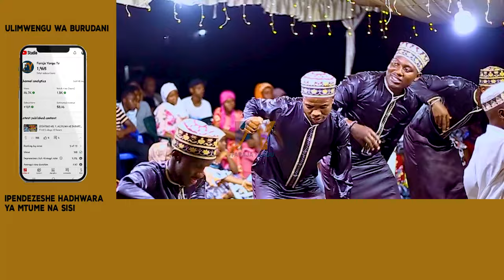SAWIYA TANDALE (IBILISI KIUMBE HUYU MMBAYA SANA TUJIEPUSHENI NAE) WANASAWIYA WANAJAMBO LAO SOON